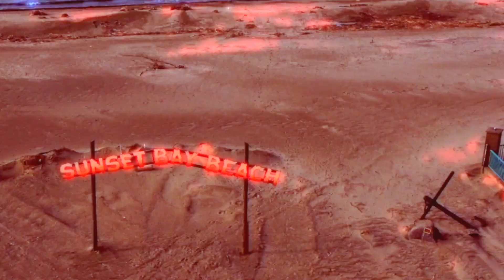Sunset Bay & surroundings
Irving, NY on December 11, 2020, & 50 degrees.  From the end of Cattaraugus Creek to the Beach Club, this flight uses two drones to catch the amazing day.  Phantom 4 & DJI Mini 2.  Both 4k recorded, both HD produced.